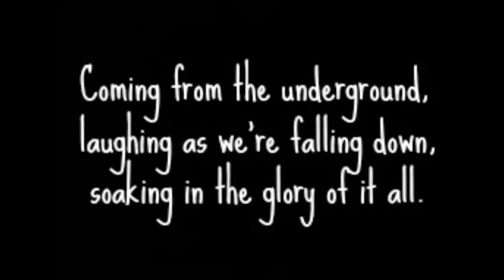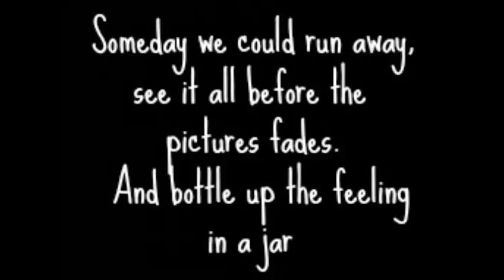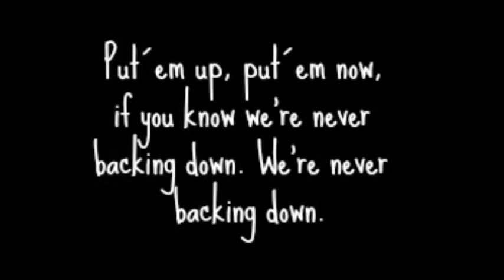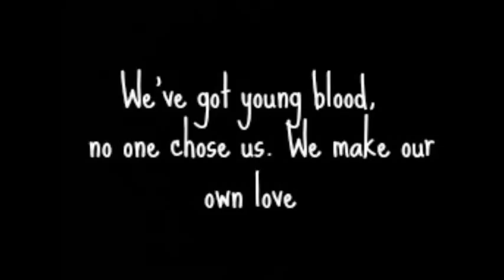Bea Miller - Young Blood Lyrics